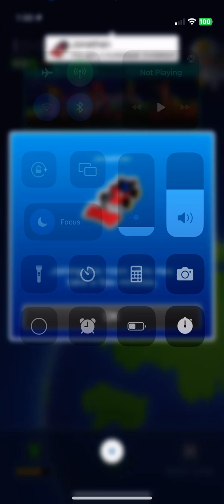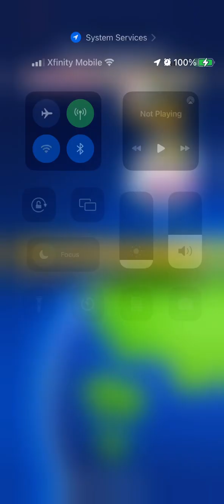Mario Kart Tour Online Friends Battle 🥇🏆1st Place🏆🥇 Ties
Tails7354 1st Place 🥇

Jonathan 1st Place 🥇

Great Job Squad We Win🥇🏅🏆🤩👍🏻🥰💚💜